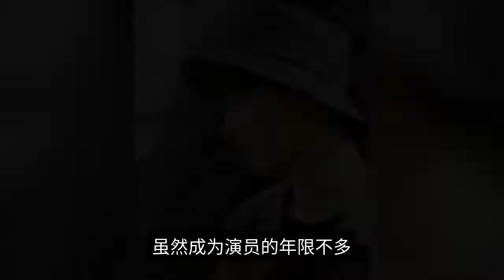On the compatibility of Xiao Zhan and Wong Kar Wai, between light and shadow, the original intention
If Xiao Zhan and Wang Jiawei had collaborated on a short film, I'm afraid it would have shocked a lot of people, after all, in everyone's mind, Wang Jiawei usually makes movies and not short films! In fact, Wong Kar-wai's latest director-produced short film, "10,000 cups as if for the first time," is just online! This is a short film for Sumidagawa Coffee, in which the absolute protagonist is the spokesman of Sumidagawa Coffee, Xiao Zhan! Xiao Zhan played the role of a barista, the coffee shop to do activities will sell 10,000 cups of coffee made by him personally, and not yet started, the girl he met, finally in the sale of the first 10,000 cups of coffee, and he met again! Master in the end is a master, just three minutes of short film in the master lens has a unique delicate romantic and warm! At the beginning of the smoke and rain, the whole picture of the camera is a cold tone, and the rain cool, then, Xiao and the girl is not familiar, and when Xiao invited the girl to the coffee shop, want to sell the first cup of coffee, the whole picture from the cold tone to warm tone! Unique scenes and the use of color, for coffee and the artistic expression of emotion are the ultimate show! As an actor, Xiao Zhan in the shape of this barista, also contributed a pretty good acting skills! Performing this barista, perhaps, does not require much superb acting skills, after all, this short film is only a short three minutes, that is his daily filming consumed a little! But Xiao Zhan's performance in the drama is still bright, this is indeed a film around himself, he invited girls to the coffee shop after the rain, invited girls to drink coffee, the face of the rush of customers sold 9,999 cups of coffee, making the last cup of coffee is the first 10,000 cups, but also the first cup! The whole short film wants to express the meaning is just the first heart to keep the first meeting! The goodwill of the first meeting is maintained by the first heart, Xiao Zhan performed the meaning that the short film wants to express! The collaboration between Wang Jiawei and Xiao Zhan was undoubtedly a success, and the new actor Xiao Zhan did not disappoint the master, nor did he disappoint everyone! Although the number of years to become an actor is not much, but Xiao Zhan seems to have been in the actor this road to give everyone not bad surprise, the beginning of the original color, to later empathetic acting, and then have acting performance, Xiao Zhan has been refining self! When not filming, Xiao Zhan is often ridiculed by black fans is no work no resources, but in fact, he has been asking teachers to refine their acting skills, each play Xiao Zhan can bring everyone a different proficiency from the last play, he is breaking through step by step, to show everyone a better Xiao Zhan! The first time many fans met with Xiao Zhan, it was Wei Wu Xian or Beitang Mo Yan, when Xiao Zhan chose the path of an actor in order to survive in the entertainment industry, and his initial intention was to shape more and better works! And now it is clear that he did not lose this original intention! The road to becoming bigger and stronger is not a good one, and Xiao Zhan has been walking very firmly every step of the way. Xiao Zhan always brings different surprises in every work he presents to everyone, maybe it's his state at that time, maybe it's his emotional acting, maybe it's the director he works with, but no matter what, everyone can feel that Xiao Zhan's original intention remains the same! # Xiao Zhi Zhi#